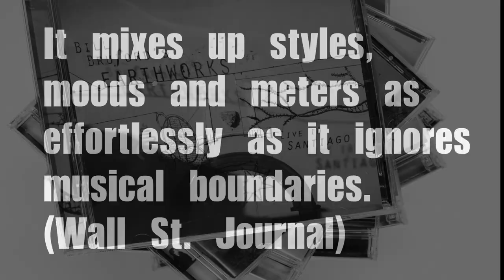Bill Bruford's Earthworks Complete box set trailer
“Earthworks Complete” is a Summerfold Records box set reissue of the entire back catalogue across the band’s 20-year career. 15 titles on 20 audio and 4 DVD discs include previously unreleased and little known material.